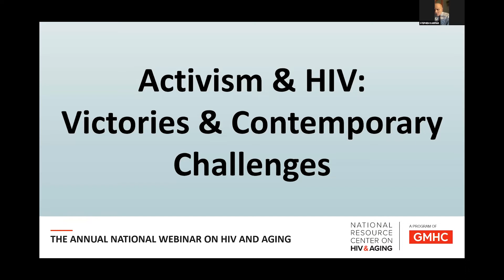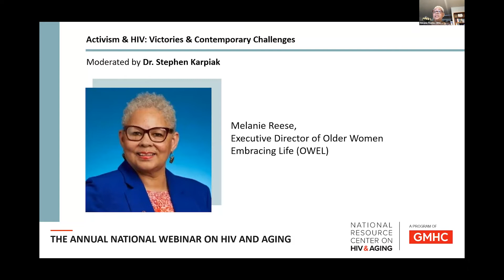NCHRA Webinar 2021 Activism & HIV: Victories & Contemporary Challenges